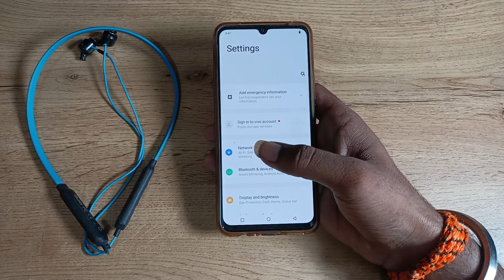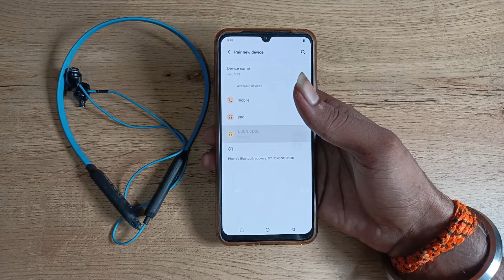How to connect Earphone in vivo v25 5g , earphone kaise connect kare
past